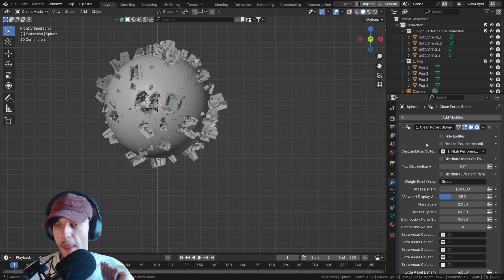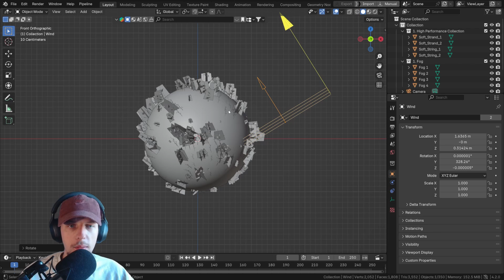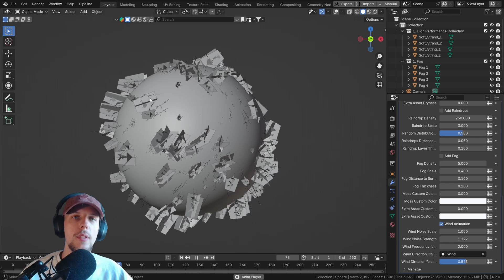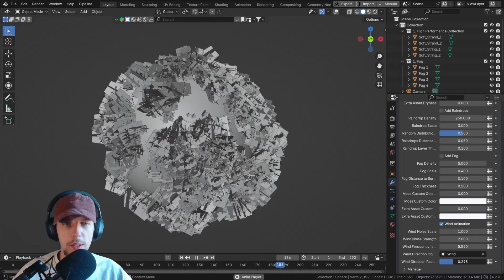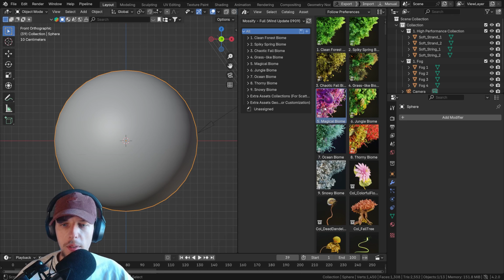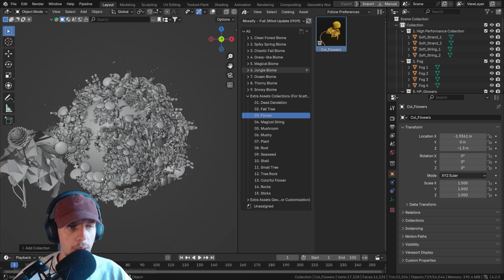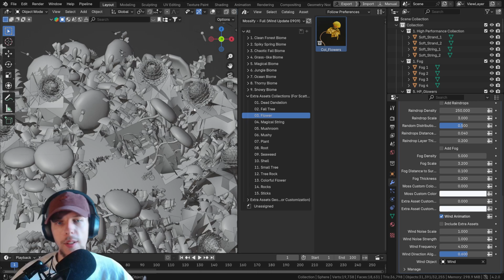Mossify for Blender now Includes WIND!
I've just published a brand new update for Mossify that gives it a animated wind functionality! This has been requested since launch day, so I really hope you'll enjoy it. In this video, I'll explain what's new and how it works.

Cheers,
Nino